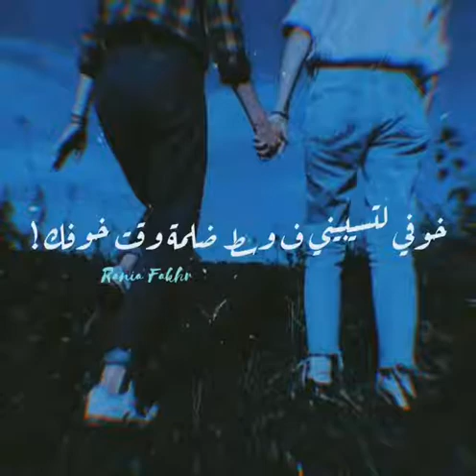شوفي ما بيكفيني غيرك💙